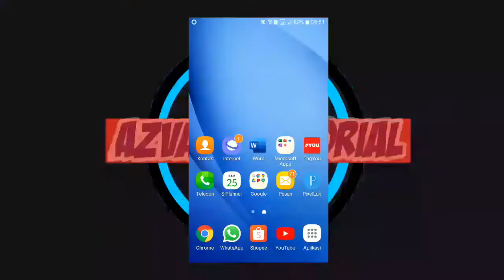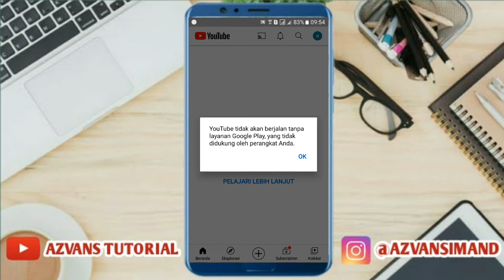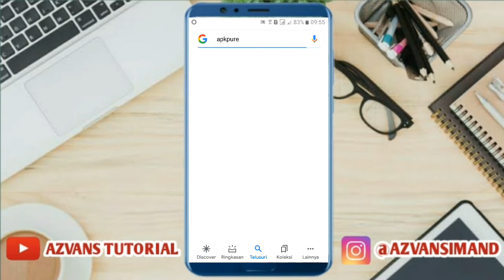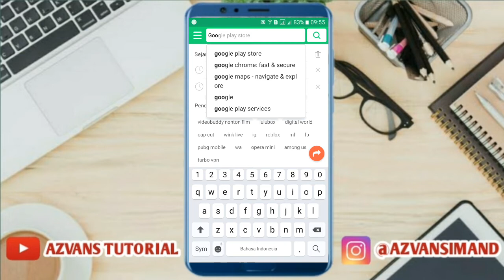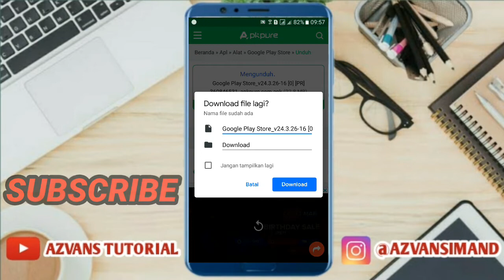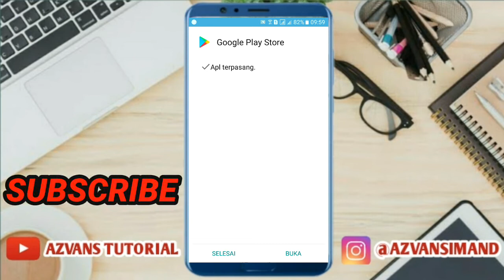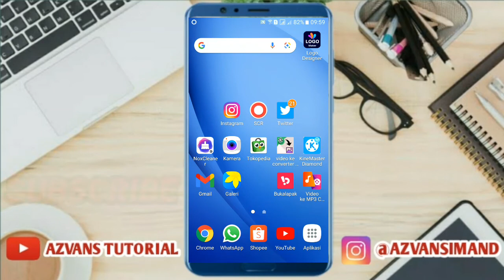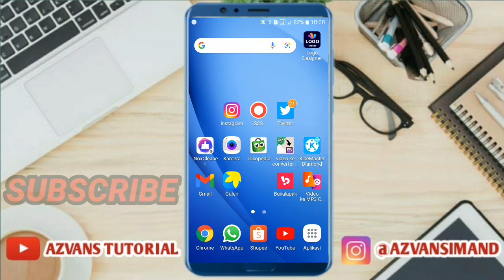CARA MENGATASI PLAYSTORE YANG HILANG | azvans tutorial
Kembali lagi dengan azvans tutorial yang kali ini membagikan video cara mengatasi playstore yang hilang.